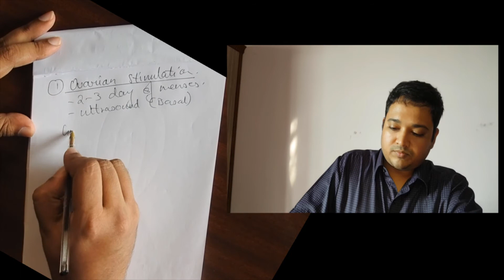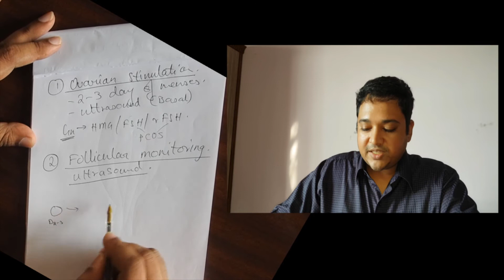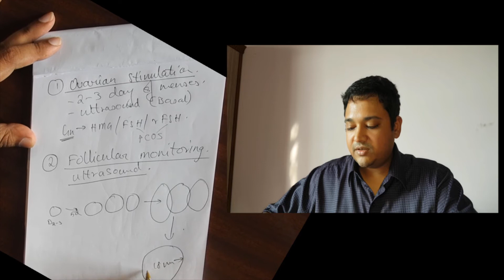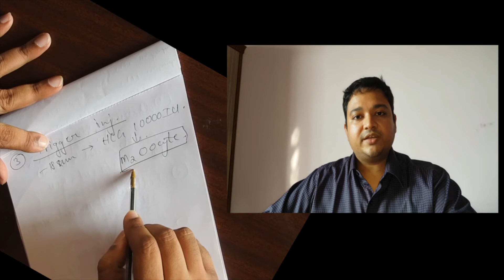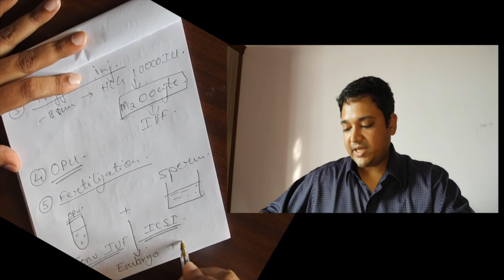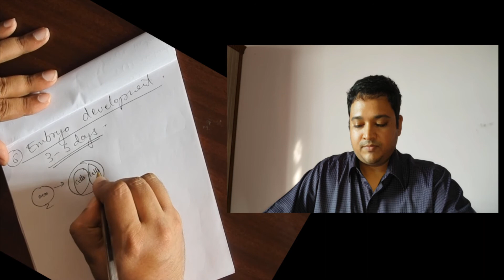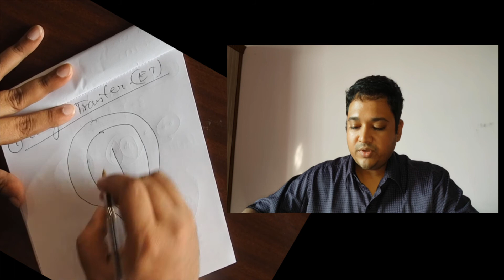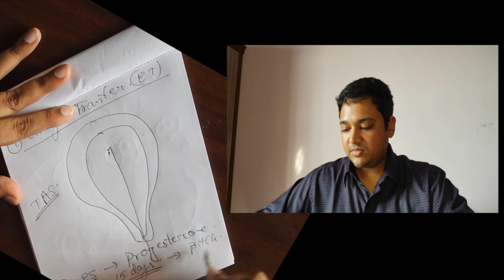IVF TREATMENT EXPLAINED IN KONKANI IN 8 EASY STEPS BY DR MAYUR PAI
DR MAYUR PAI
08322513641 PAI HOSPITAL VASCO GOA
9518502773 HEARTBEATS IVF PANJIM, GOA